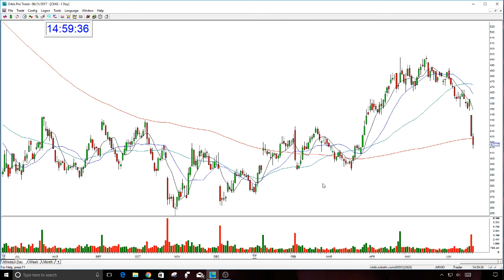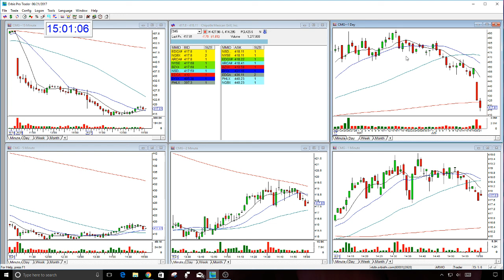CMG OPTION PUT REVIEW-6-21-2017